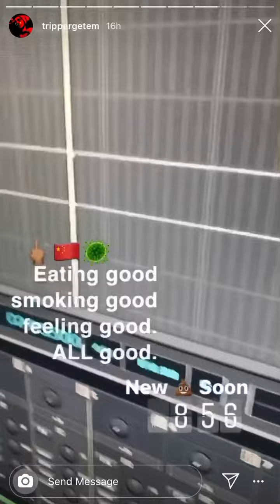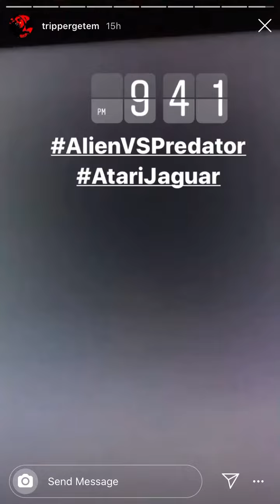Tripper Getem (Instagram - 4.29.20)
instagram story